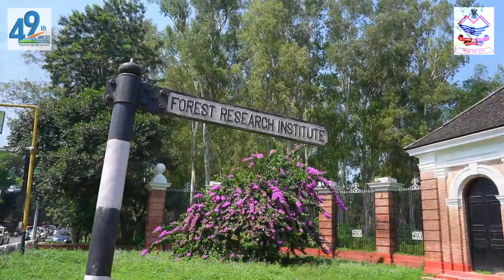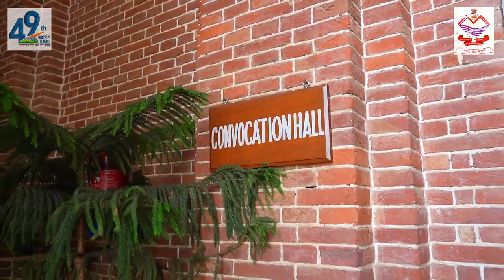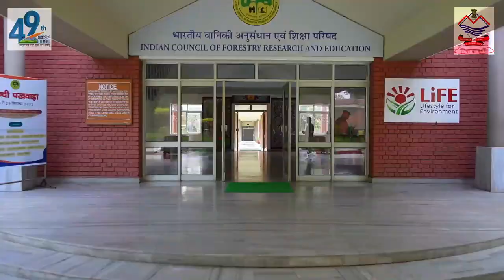AIPSC 2023, FRI | Dehradun | Uttarakhand | Immersive Sound [ HD/60fps]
The 49th All India Police Science Congress is being organized by BPR&D and Uttarakhand Police on 07 and 08 October 2023 at Forest Research Institute (FRI), Dehradun. AIPSC is a holistic platform for discussion for coordination among the police of the entire country and adoption of better technology to stay ahead of criminals.
Please Follow us for more information...